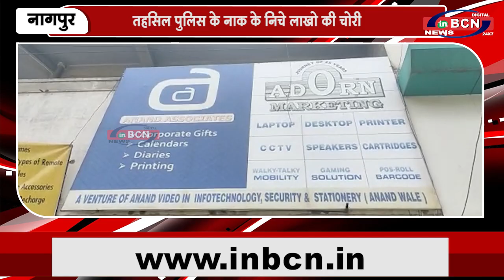तहसिल पुलिस के नाक के निचे लाखो की चोरी | INBCN NEWS